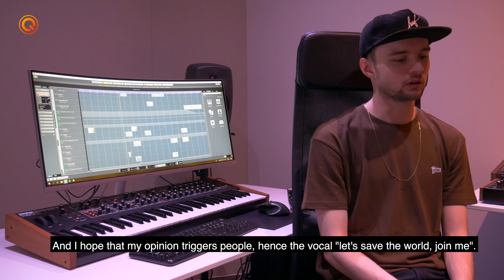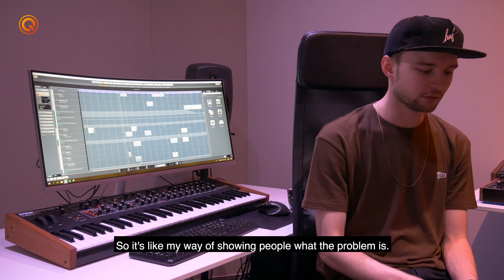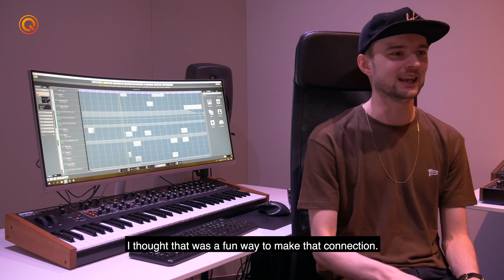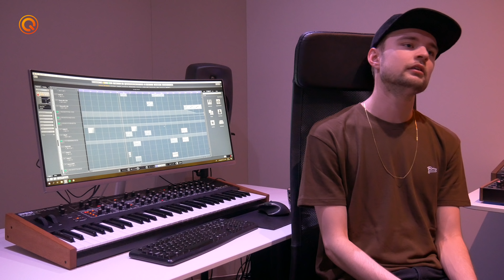The story behind Phuture Noize Black | Mirror Society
Phuture Noize about  Black | Mirror Society:

“Black Mirror Society is my musical journey through the modern internet culture. It describes the feeling I have towards the harsh environment of mixing up your real life with the fake and distorted life you and others have online. The most important aspect of the album is the combination of thought-out dancefloor music and a certain vibe you find nowhere else.”
- Phuture Noize

📡 About the Q-dance YouTube channel:
From Q-dance shows and aftermovies to live experiences, sets and music videos; the Q-dance YouTube channel is the place for all your harder styles related cravings.

🔊 More about Q-dance Records:
Q-dance Records represents the highest quality hardstyle, ranging from anthems of all Q-dance events to tracks that fit the Q-dance brand. Curated by us, produced by those that represent our sound.